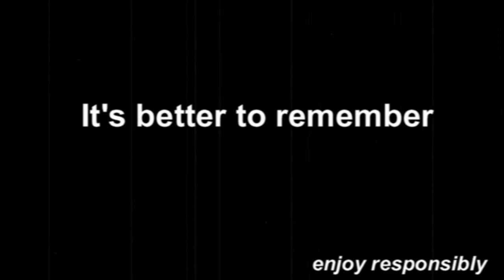Enjoy Responsibly - Heineken Competition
This our entry for Heineken's ''Enjoy Responsibly'' video competition. Writen / Edited / Produced and directed by Thanos Vrachnos and Panayotis Kountouras.

Η συμμετοχή μας για το διαγωνισμό βίντεο ''Enjoy Responsibly'' της Heineken, σε σκηνοθεσία / σενάριο / παραγωγή / μοντάζ των Θάνου Βραχνού και Παναγιώτη Κουντουρά.